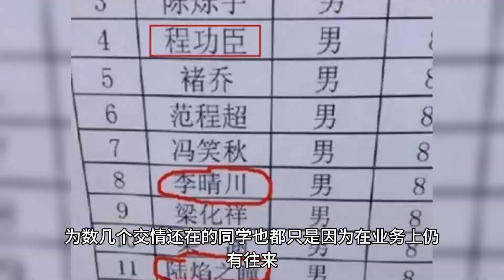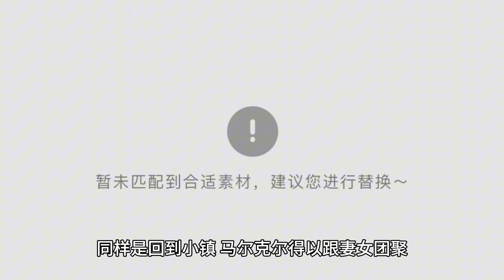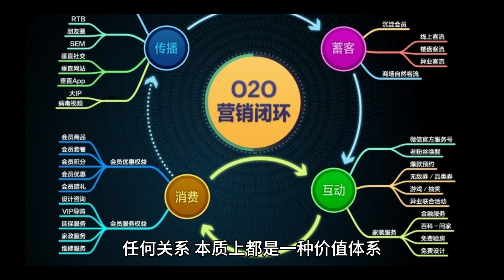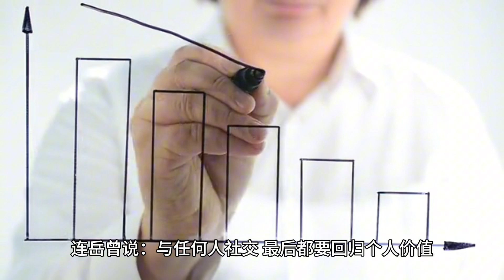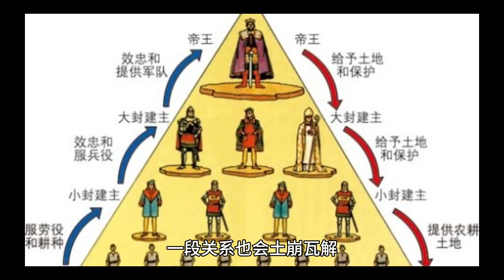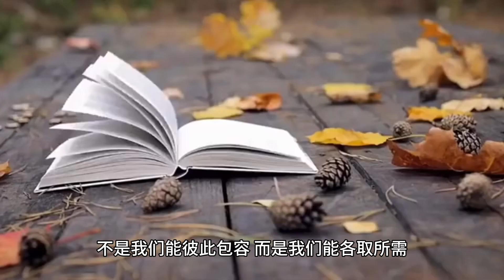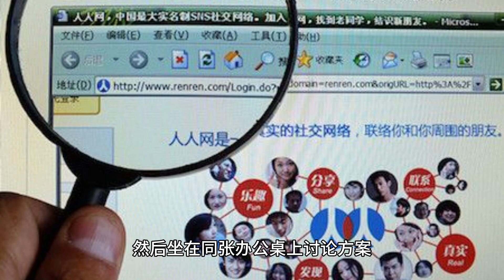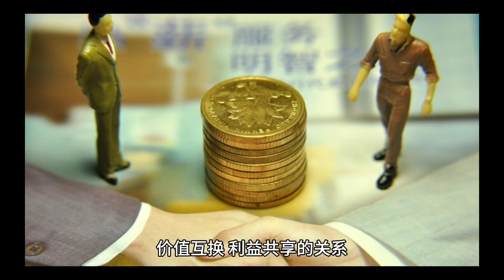一段关系是否长久 关键在于“价值闭环”